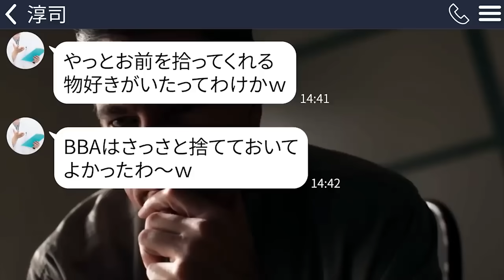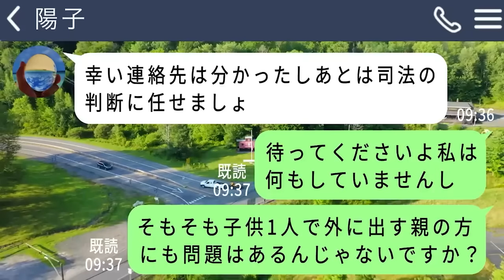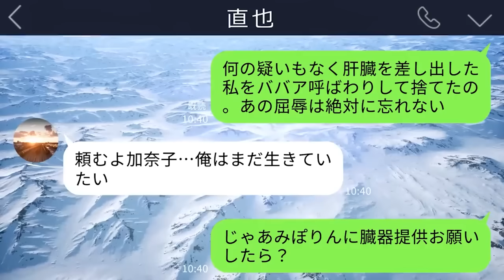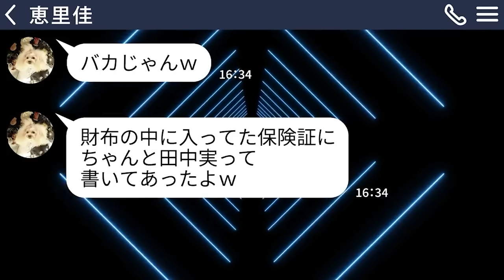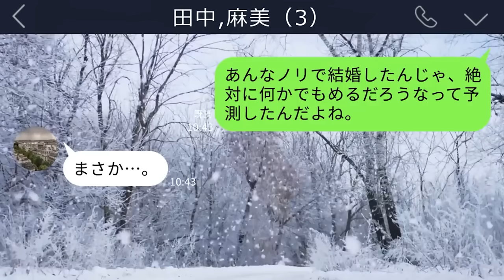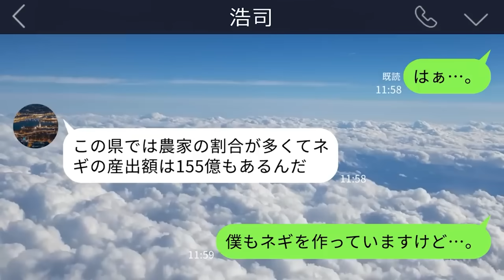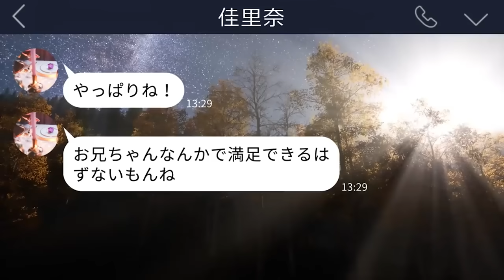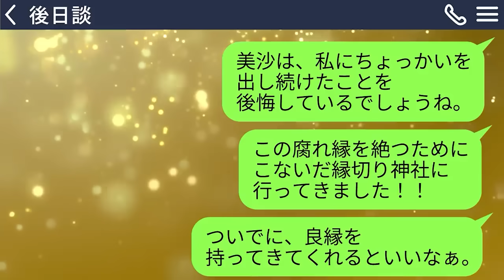【LINE】高齢妊娠した私が病院に行くと医者の元夫に遭遇｢40歳で妊娠とかキモｗ子供は障害持ちだなｗ｣→見下すクズ男はお腹の子の父親を知ると震えはじめて…ｗ【総集編】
0:00【LINE】高齢妊娠した私が病院に行くと医者の元夫に遭遇｢40歳で妊娠とかキモｗ子供は障害持ちだなｗ｣→見下すクズ男はお腹の子の父親を知ると震えはじめて…ｗ

15:33【LINE】兄の結婚式で新郎と新婦が来ない…ボロボロの姪だけやってきて「私パパたちに捨てられたの…」→激怒して連絡すると意外な事実が明らかになり

28:24【LINE】私が肝臓を提供した途端に愛人と失踪した夫「臓器もらったらババアは用無しw」→呆れた私がとんでもない真実を伝えると夫は慌てて謝罪してきて…【スカッとする話】【修羅場】【2ch】

41:39【LINE】妻に金持ちの彼氏ができた途端に俺を罵倒して母親と出て行った娘からのSOS｢新しいパパに逃げられた｣→都合良く復縁要請してきたので、ある事実を伝えた結果…

52:52【LINE】病気で亡くなった妻のブランド品を勝手に持ち出す義妹「置いといても邪魔でしょｗ」→高額転売していた非常識女の悪行を親戚一同に暴露してあげたら顔面蒼白で…ｗ

1:04:16【LINE】離婚して1年後、浮気相手から苦情が来た。間男「あんなヤバイ女だとは知らなかった！嫁を引き取れ！」→慰謝料請求までしてきたのである策略を発動してあげたら…ｗ

1:19:28【LINE】勝手に私のクレカを使ってブランドを買いまくる義妹「お義姉さんのクレカで支払っといたｗ」→偽のカードと入れ替えといたら気付かずに高級ホストで豪遊してしまい…ｗ

1:34:54【LINE】知事の娘と婚約し結婚の挨拶に行ったら墨汁をかけられた俺。知事「臭い農家の貧乏人と結婚はさせない！」→俺「じゃ、次は落選ですね」男「え？」

1:47:07【LINE】浮気バレして急に里帰りしてきて私を追い出した義妹｢他人は出て行けよ｣→お望み通りに出て行ってあげたら慌てて土下座してきたw

2:00:47【LINE】セレブ妻の座を略奪するために幼馴染が流した私が整形女だというデマを信じた夫｢欺したな！離婚だ！慰謝料300万円払え｣→お望み通り別れてしてあげたら急に青ざめて